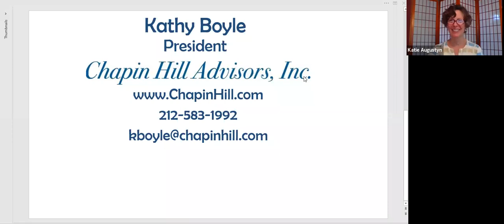The Katie Augustyn Spiritual Connection Show with Kathy Boyle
Meet Kathy Boyle, the ultimate connector!  You will learn about Kathy's journey and how she got to the point of being a successful entrepreneur, a networking superstar and created a life she loves after going through some challenging times.  Kathy's personal passion and mission in life is animals and rescuing them from bad situations.  She uses her connecting skills between rescue organizations and those who wish to adopt them, primarily through her huge following on Facebook. She has started to build a sanctuary for rescue animals and is starting free mobile vet clinics for inner cities that will be funded by tech companies.  There is such a need for this and I am very glad Kathy is working to help animals in need everywhere.